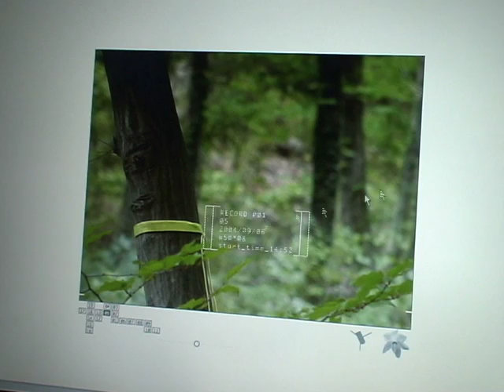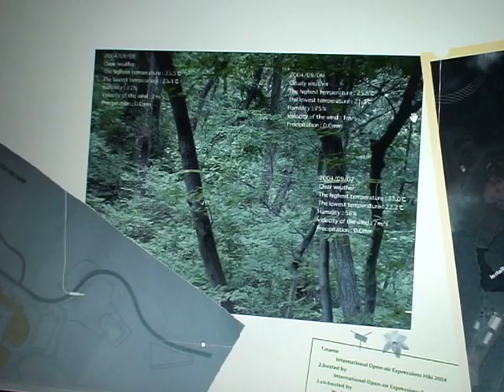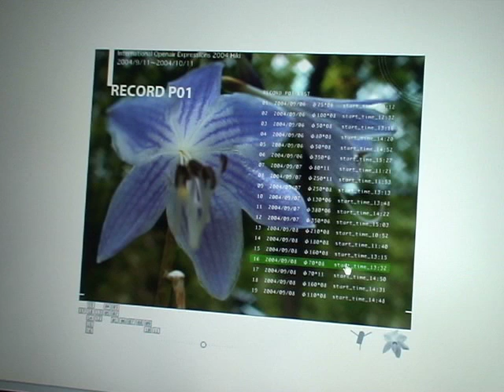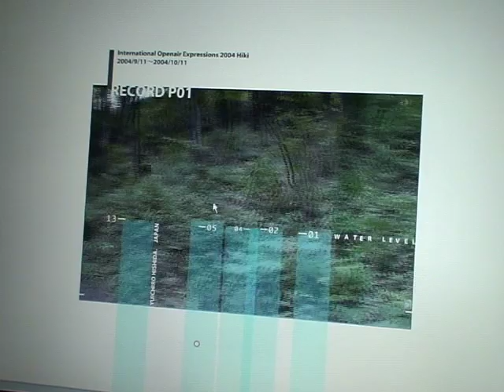現代アート作品 写真を使用したアートプロジェクト RECORD_P01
WEB上にある映像アート作品。参加型の映像インタラクティブアートなので、クリックして関わらないと観ることができない現代アート。国際野外の表現展2004比企出品作品。

2004制作
ロケ地：東京電機大学